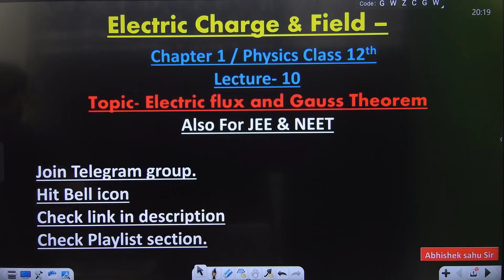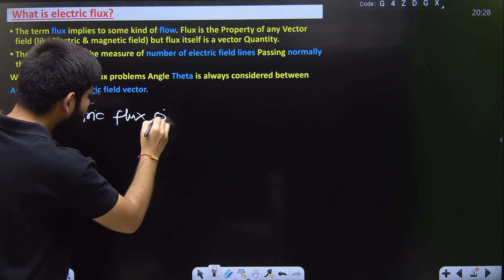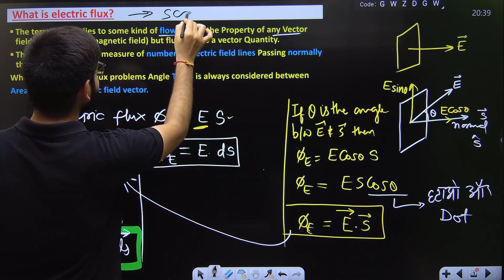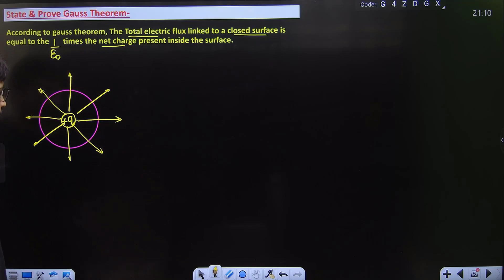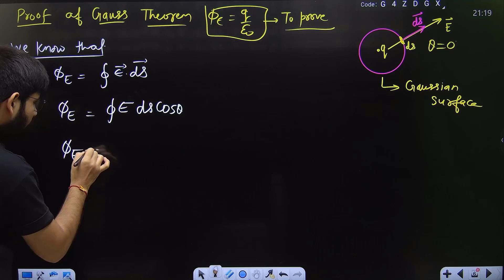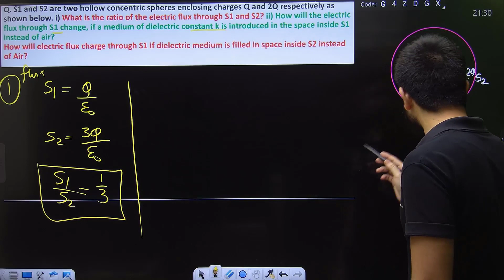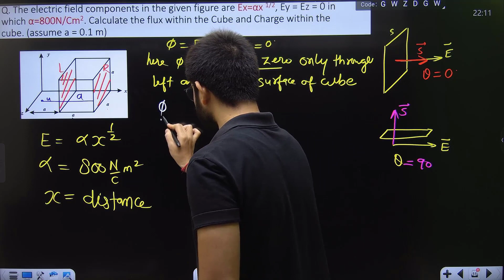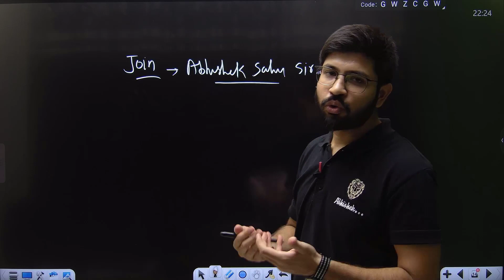Physics Class12 Chapter1 | What is Electric flux, Gauss theorem & its Numerical | Lecture10 JEE/NEET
Telegram group- Abhishek sahu Sir Physics

Gauss theorem,
Gauus theorem Derivation,
Gauss law Proof,
What is gauss thoerem,
What is electric flux,
Electric flux numerical,
Electric flux by Abhishek sahu,
Gauss law numerical by Abhishek sahu sir,
Phyiscs Full syllabus,
PhysicsElectric charge and field,
Chapter 1 Gauss law numerical,
Chapter 1 Physics One shot,
Best Physics channel,
Physics for JEE and NEET,
NEET previous year question Gauss law,

Electric field due to charged ring,
Electric field due to semicircular ring,
Electric field due to Circular ring,
Electric field class 12th Physics chapter 1,
Electric field Charge density,
electric field due to charged ring on its axis,
Electric field due to charged semicircular ring on its center,
Charge density question by Abhishek sahu,